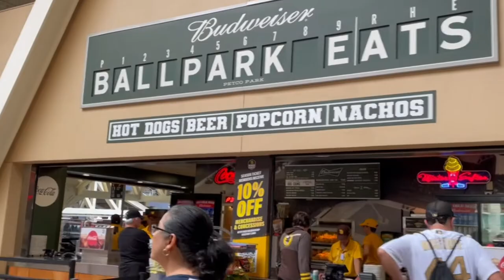Eats at Petco Park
In this video we go to a baseball game at Petco Park in San Diego to check out the food and see the Padres play the Minnesota twins.